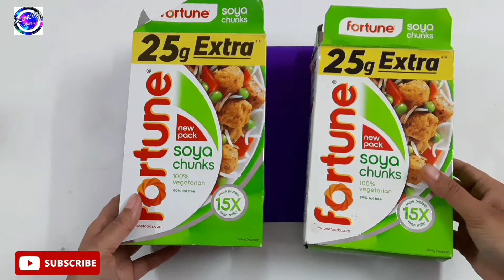DIY Book Organizer | Cardboard craft| Handmade Cardboard Organization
DIY Book Organizer | Cardboard craft| Handmade Cardboard Organization @HeavenlyIdeas

Hello friends
I am Sonali...
Today I'm going to show you DIY Cardboard Book Shelf .
 For this DIY we need :
➡️waste product
➡️ Decoration ideas
➡️ Decoration papers